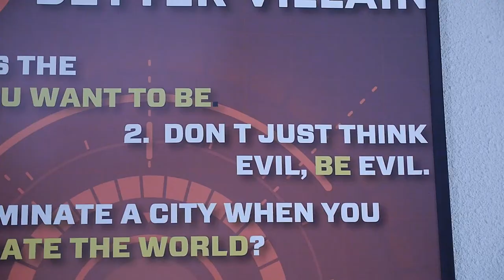Legion of Terror HR - Episode 2 (The Intern)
Episode 2 - Stuart struggles to give a Legion of Terror intern some bad news.

Legion of Terror HR is a comedic web series that mashes up the superhero genre with workplace comedy for big laughs.  It's for fans of comic books and mockumentaries and follows the misadventures of Stuart Grimes, HR director for the third-most feared council of super villains in the galaxy, the Legion of Terror.

Cast

Stuart Grimes:  Art Kurland
Epidermis:  Mike Fowler

Legion of Terror HR was written, directed, filmed, edited and produced by Rob Mabry.

A Bright Eye Pictures Production